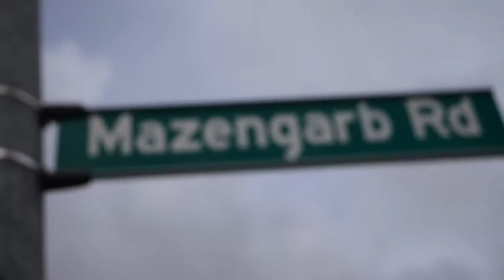Naughty Gnome: Christmas On The Coast Party @ the jolly pub